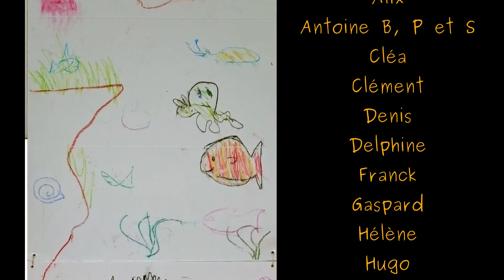La fresque Festi-fête 2017 en apnée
C'est la journée annuelle ouverte aux familles. Cette année pour l'apnée, on a essayé de trouver un nouveau thème .